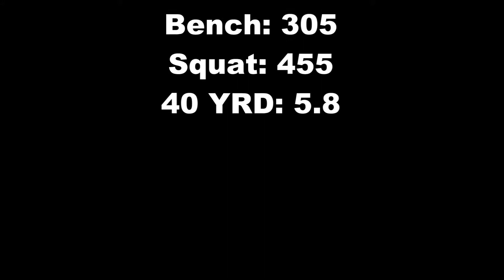Rafael Castillo OL #75 C/O 2013 Football Highlight John A. Ferguson High School. Miami, FL